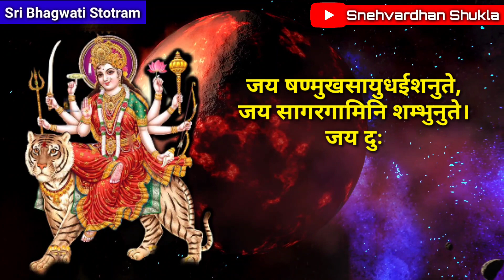भगवती स्तोत्र | जय भगवती देवी नमो वर दे | Shri Bhagwati Stotram with lyrics | Snehvardhan Shukla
Maharishi Ved Vyas krit Sri Bhagwati Stotram with lyrics jai bhagwati devi namo varde | navratri special | maa durga stuti | ambe aarti | ambe maa

durga bhajan
new durga bhajan
maiya
भगवती स्तोत्र
भगवती स्तोत्रम्
भगवती स्तोत्र
जय भगवती देवी नमो वरदे